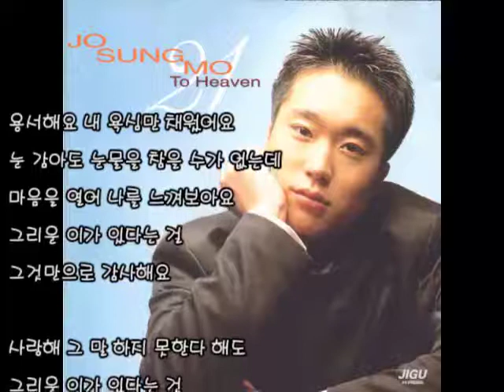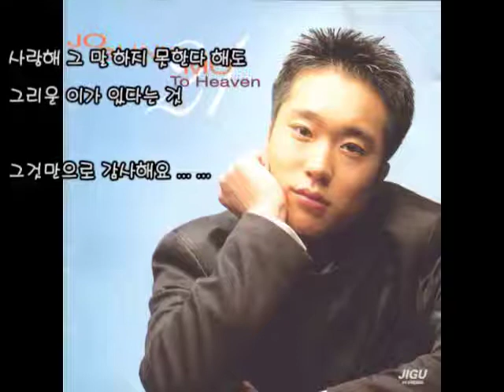조성모 - FOR YOU (가사)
조성모 - FOR YOU
       (진실 OST)

나 아직도 꿈을 꾸어요
그대와 나 하나가 되는 날
시간이 흘러가도 변하지 않는데도
언제까지 기다릴 테니까

나 잠에서 깨어날 때 쯤이면
내 눈가에 눈물이 고여요
슬픈 편지를 보면 헤어졌단
사실도 모른 채익숙해져 갈 뿐이죠

내 편지로 힘들어 할까봐
사랑한단 말하지 않았죠
알아요 난 올 수 없다는 걸
아직까지 난 그댈 보낼
용기조차 없는데

용서해요 내 욕심만 채웠어요
눈 감아도 눈물을 참을 수가 없는데
마음을 열어 나를 느껴보아요
그리운 이가 있다는 것
그것만으로 감사해요

나 여전히 꿈을 꾸고 있어요
내 어깨를 빌려 드릴게요
그대 슬프다거나 울고 싶어질 때면
언제든 그대 곁에 있을 테니

잠시라도 볼 수는 없나요
내 심장이 멈출 것 같아요
그대 향한 그리움만으로 살아가기가
부족한 나 역시 힘이 드는데

그리운 이가 있다는 걸

사랑해 그 말 하지 못한다 해도